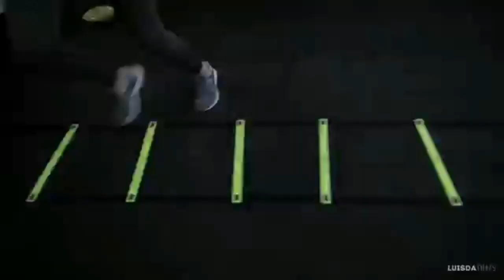BDSM Romance Series by nexttoyou06